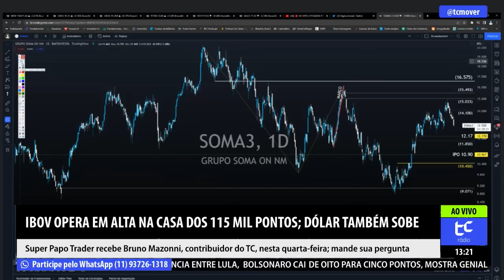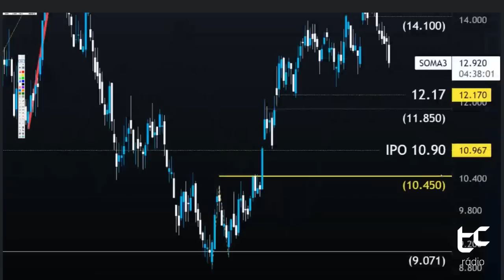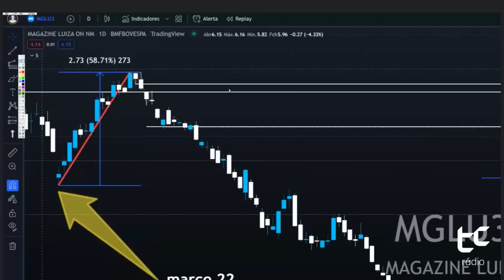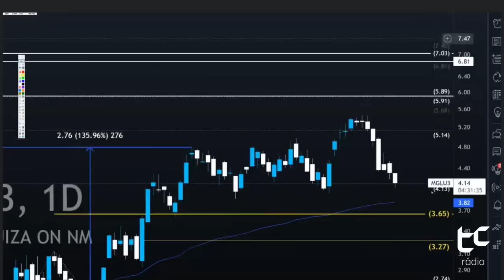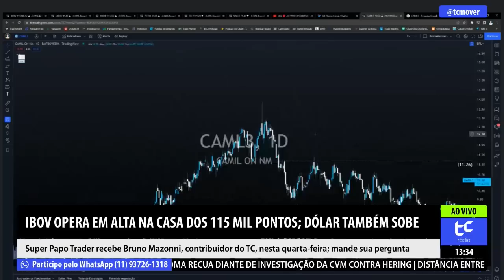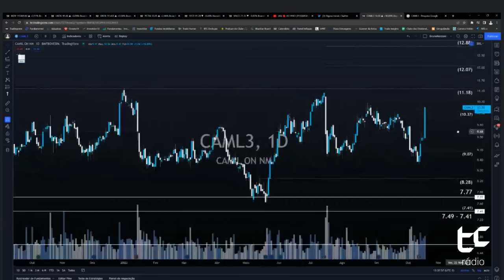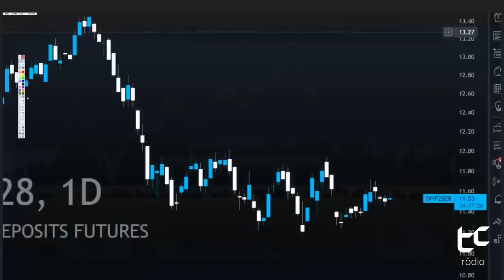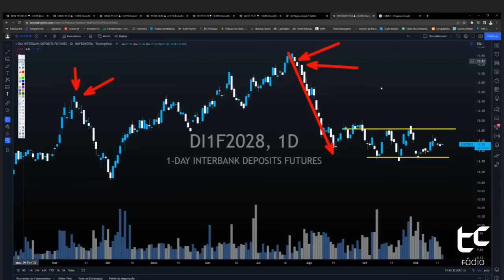AÇÕES BARATAS PARA 2023: COMO IDENTICAR AÇÕES BARATAS HOJE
🏆 Carteira Tática de Proteção e Renda em Opções e Ações [Semanal]